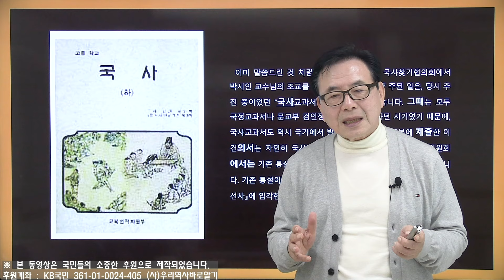“백제 그리고 음악” 저자 이종구 한양대음대 명예교수 문화사 강좌 22강 | 국사찾기협의회의 국회 국사 청문회 사건